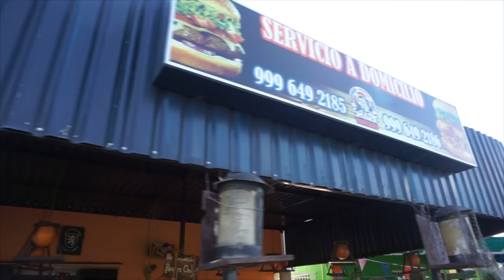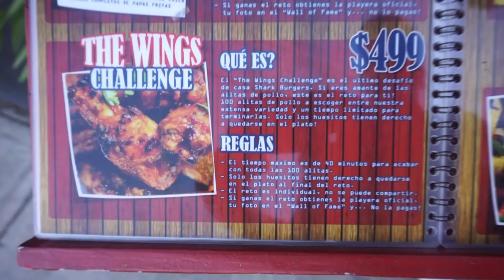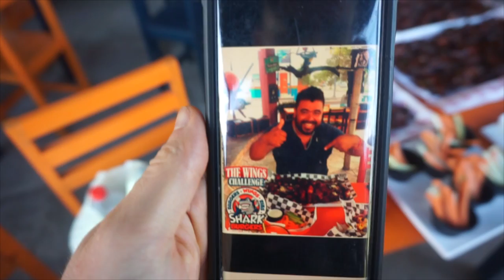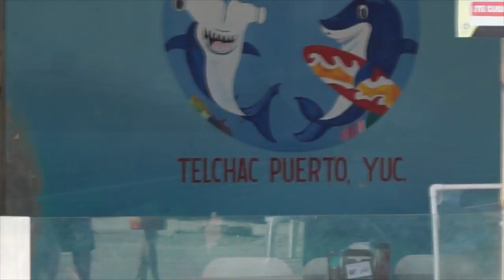100 CHICKEN WING CHALLENGE IN MEXICO ($500) | CHEATED AGAIN? | Man Vs Food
This is an INSANE food challenge! 100 wings in how long? Today we try to complete a potentially spicy chicken wing, and a potentially bigger challenge than we signed up for! The challenge costs $499 mx and offers a free meal if completed by one individual. You can choose your sauce or your 100 wings, including hot, VERY spicy, BBQ, honey garlic, and bacon! Can we beat this huge food challenge?

SEND ME STUFF :
Joel Hansen
CANADA